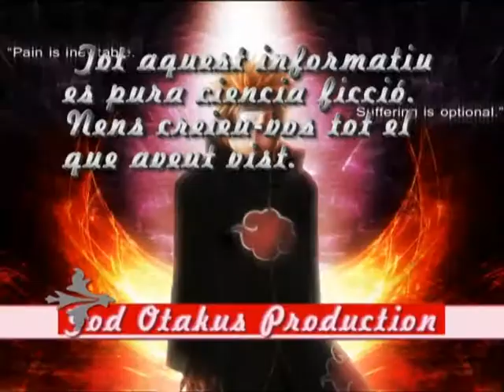telenoticies cem carlos arnau y erik